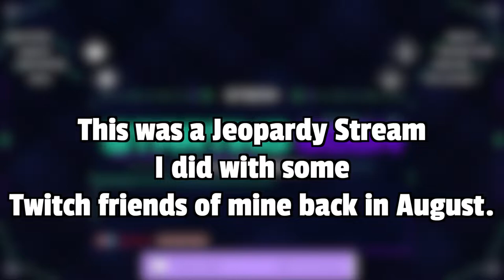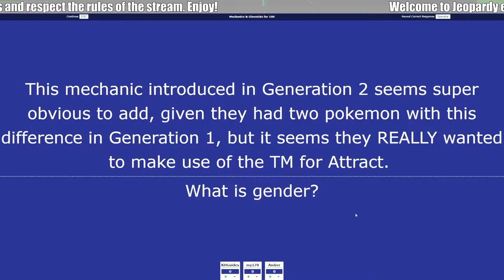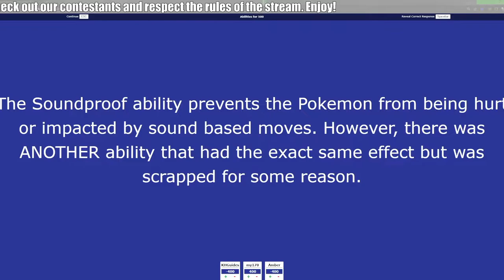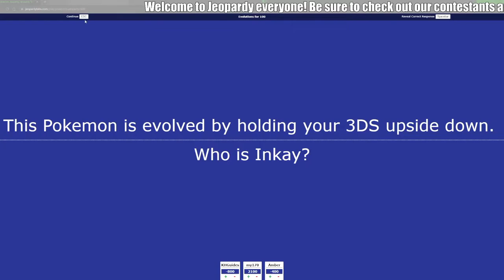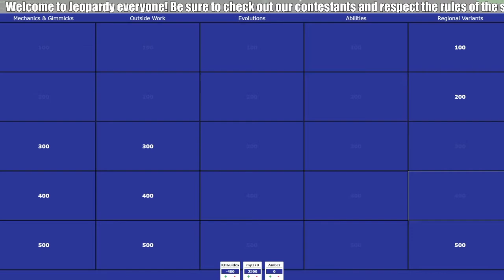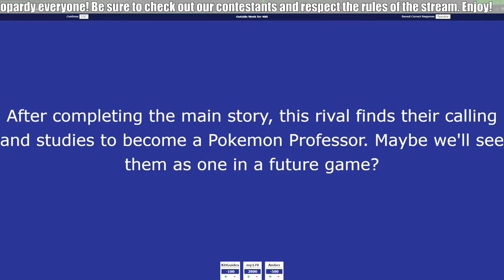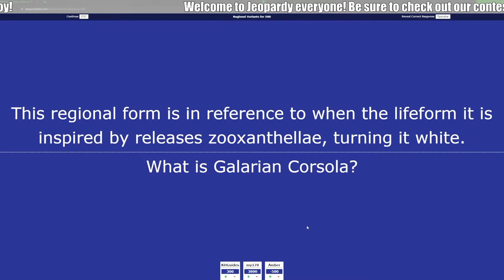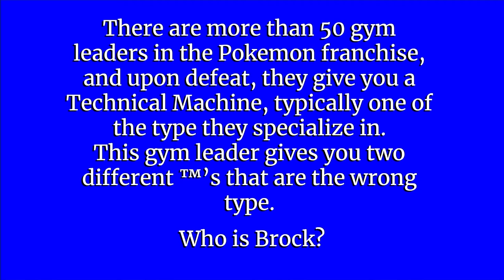Can You Ace Pokemon Jeopardy?? | Game Shows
Which Game Show Do You Enjoy Most?
. 0% ⭐ The Newlywed Game sure to check out these lovely people ❮3

Want to see more Pokemon and Video Game Related Game Shows?

- Shoutouts to the newest subs!:  Jo Broughton
- Can we reach 85 discord members? 88% ... 80/90
- Shoutouts to the newest members!: hackhunter13♯5468